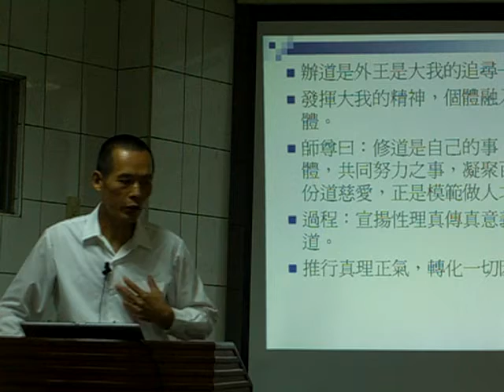981127王進益講師-17修辦道的體認